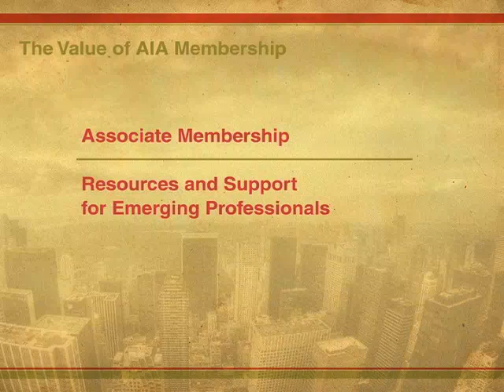AIA Membership for the Emerging Professional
Whether you are a design professional working toward licensure or working in a non-traditional practice, Associate membership in the American Institute of Architects offers you leadership and networking opportunities that can benefit your career.